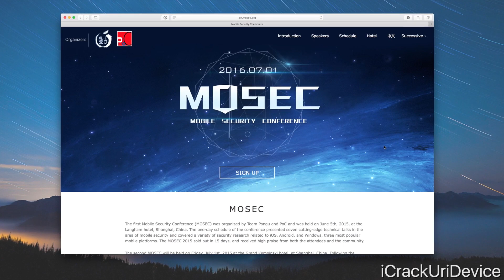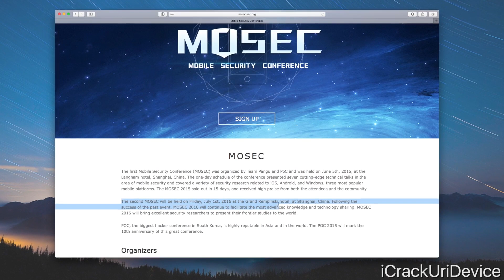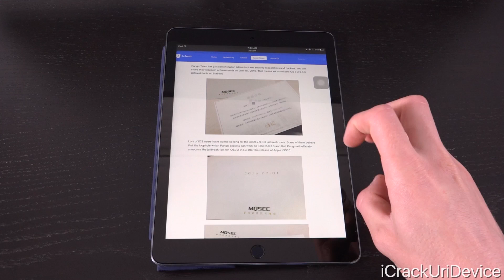iOS 9.3.2 Jailbreak UPDATE! Pangu Invites to MOSEC 2016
iOS 9.3.2 Pangu Jailbreak Possible? EXPLAINED! iOS 9.3.2 through 9.3.3 Jailbreak to be Demoed from Pangu at MOSEC 2016?

⬇️ Table of Contents ⬇️

2:46 - TL;DW: Pangu MOSEC Summary
0:01 - That's it, enjoy!

 THANK YOU SO MUCH FOR SUPPORTING THE CHANNEL, PATRONS:
 Chris, Jake Lowe, Chad MacLeod, mohammed Nabil Alyafei, Daniel Sheppard, Noor Sa, Kevin, Marcus, Nathan otero, Ernest Aguilar, doug masters, Tyler Sanderson, Jose Reyes, Jorge M Lopez, Ally Starr, Matt Kane